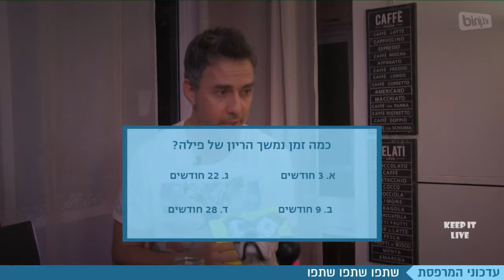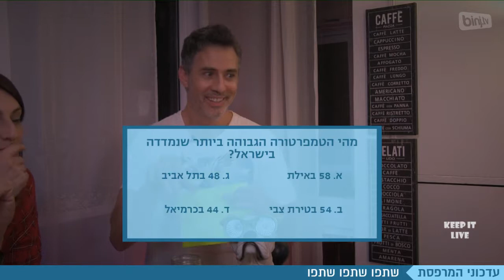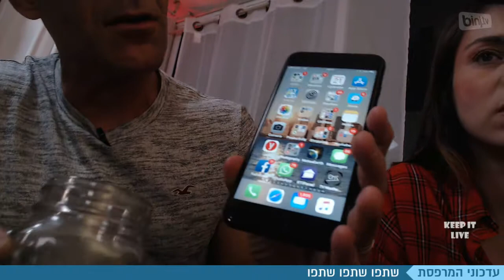שידור חי - המרפסת עם ארז קליימן - מארח את דני רופ ומיכל גבריאלוב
ארז קליימן מארח בשידור חי במרפסת דירתו אמנים, אנשי תקשורת וכל מי שהסכים לבוא בחינם..
אורח - שלישית בערך

מוזמנים להצטרף לשידור החי של ה'מרפסת' ולהיות חלק פעיל בתכנית עם אורחים מפתיעים, פינות מטומטמות ובעיקר שטויות.

מוזמנים להרשם לעוד שידורים חיים בלייב - אצלנו בעמוד הפייסבוק
KEEP IT LIVE